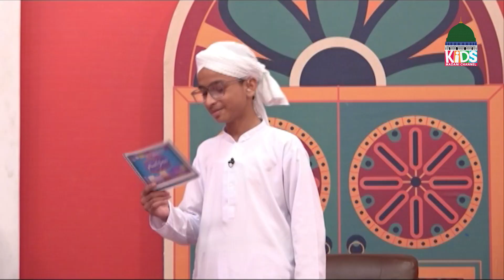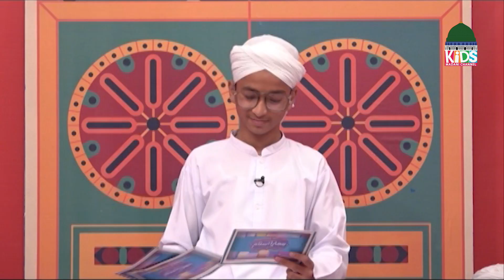Hamara Islam Episode 196 | Hamara Islam Kya Hai? | Kids Madani Channel